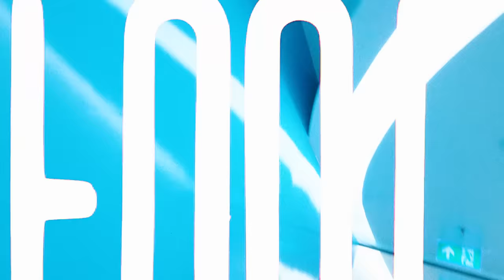Lil Kleine - Joanne (prod. Jack $hirak)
Stream of download 'Jongen Van De Straat'

Official Music Video Lil Kleine - Joanne (prod. Jack $hirak)

Director: Youp Wehnes
DOP: Steijn Leijzer
Focus Puller: Nick Duinmaijer
1st AC: Robin Ruitenberg
Gaffer: Christian van Marle
Best Boy: Koen Koopmans
Art Director: Tristan Hageman
Stylist: Ritchie Saimo
Make Up Artist: Naima Bremer
Model: Dahlia Provoost
Edit + Grading: Youp Wehnes
Producer: Lion Kojo
Associate Producer: Cecile Neeteson
Production Company: ODB Agency

Producer: Jack $hirak
Studio  Personnel, Mixer: Julien Willemsen
Studio  Personnel, Mastering  Engineer: Darius van Helfteren
Associated  Performer, Vocals: Lil Kleine
Composer: Julien Willemsen
Author: Jorik Scholten